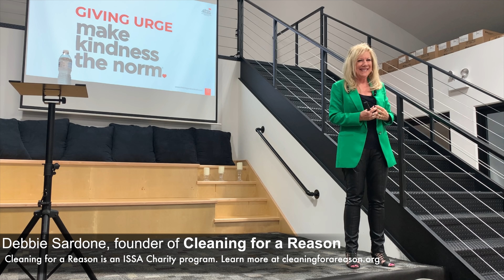The Tyler Perry Influence on Cleaning for Cancer Patients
Please "click and pledge" and add your name to those who are giving

As told by Debbie Sardone, the founder of Cleaning for a Reason, an ISSA Charity program, Tyler Perry is a comedian and actor she has never seen in a television show or movie, yet she loves him for his giving attitude.

In this episode of Straight Talk!, learn how Tyler Perry paid off lay-a-ways for families in need and how Debbie focused in on how a giving attitude can be infectious. The story she shares is inspirational to anyone who wants to give to others.

The cleaning industry needs your help, as leaders are working together to bring some relief to families suffering from cancer. Become part of the Cleaning for a Reason program, whether as a professional cleaning contractor who can donate cleaning services or as an individual or company who can donate money to the cause. Every little bit helps.

To learn more about the Cleaning for a Reason program,